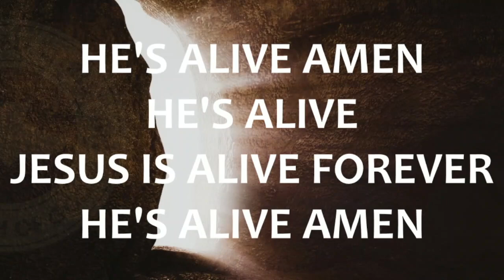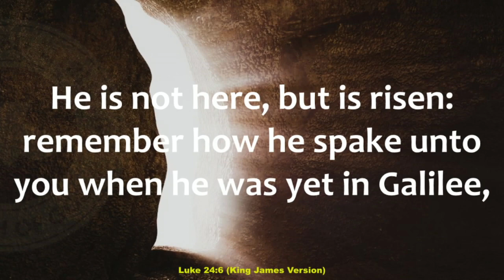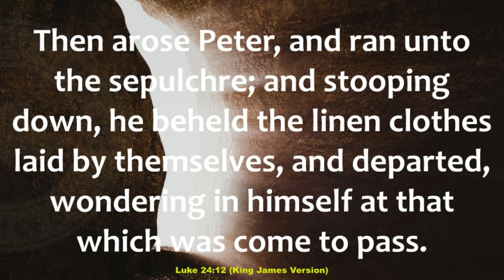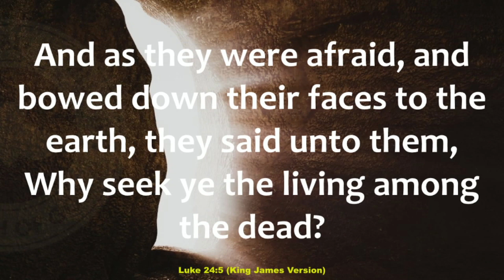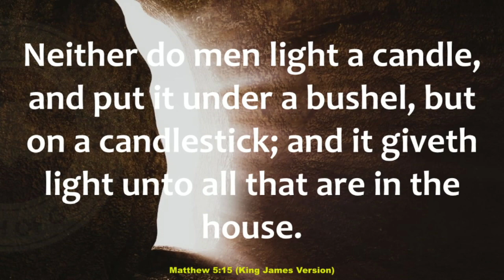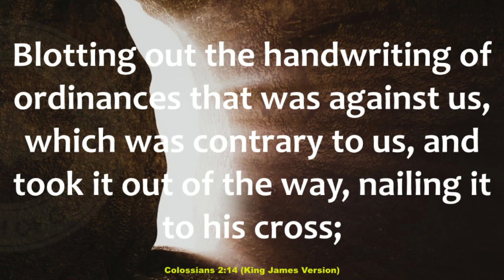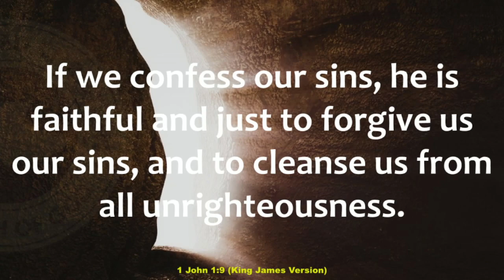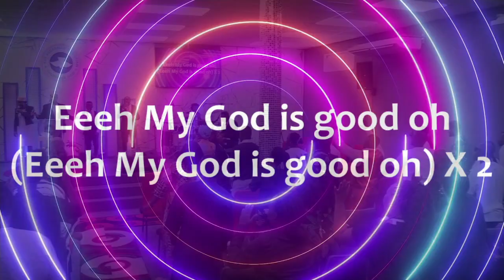BENEFITS OF THE RESURRECTION - WORD BY- PST TOSIN MACAULEY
The redeemed Christian Church of God, Rose Of Sharon Parish in RIVONIA, SANDTON SOUTH AFRICA.

Sunday Mornings Worship Service - 10:30 am

Weekly Thursday Evening Prayer and Bible study Meetings 6:pm